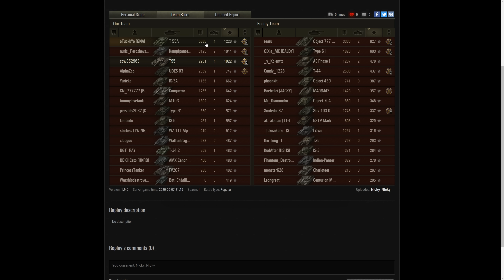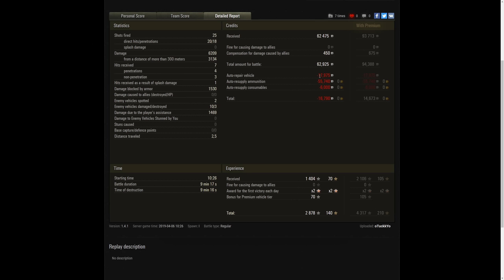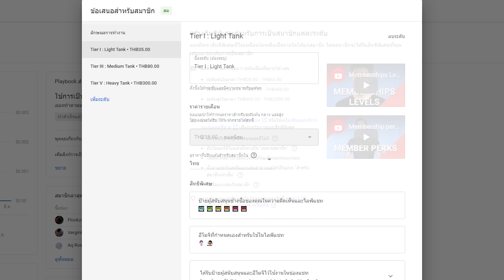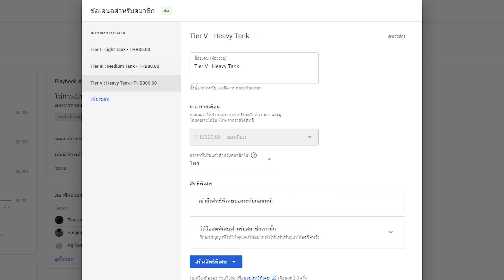World of Tanks || รีวิว T 55A รถดี MT ปืนคมๆ!!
*** World of Tanks Support ***
เวปแจก Mod ถูกกฏ : wgmods.net/